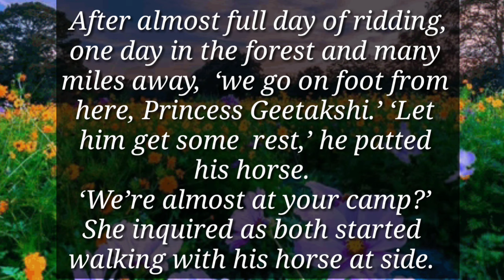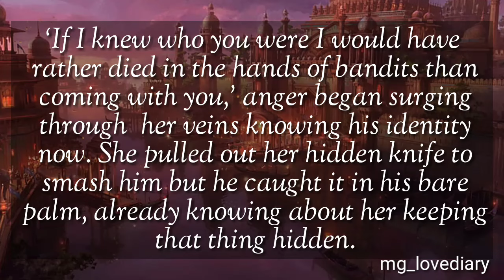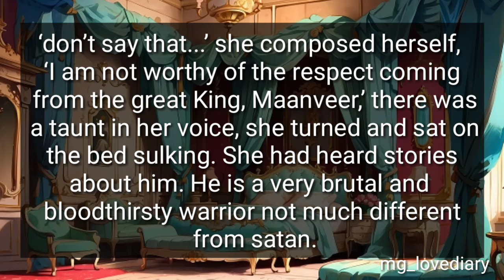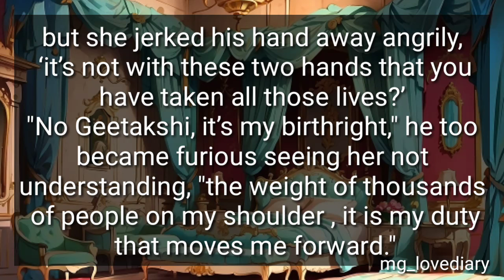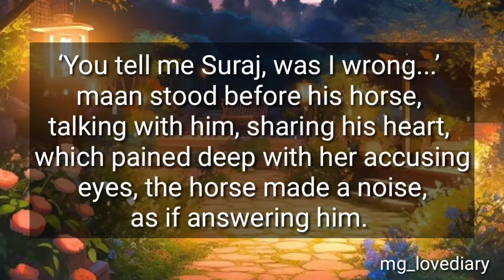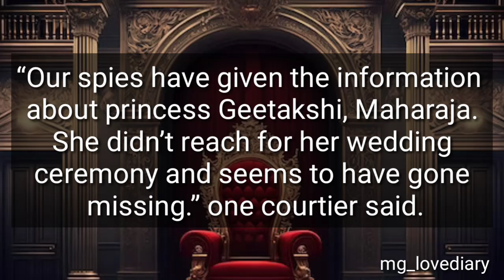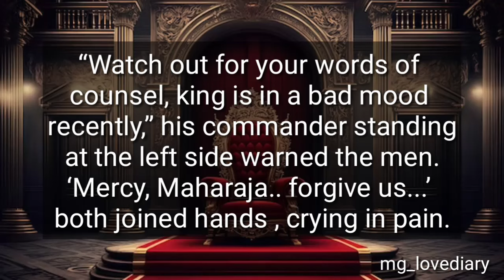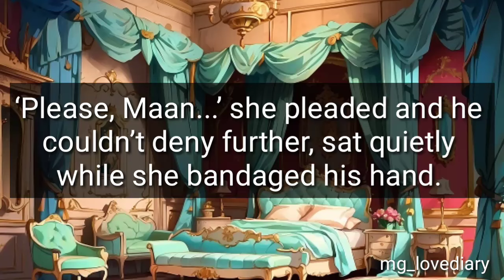EPISODE 5 | CAPTIVE BRIDE | MAAN GEET LOVE STORY | MG LOVE DIARIES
Episode 5 - CAPTIVE BRIDE

Princess Geetakshi was about to marry the demon King 'satan' to save her own kingdom Ameerkot but fortunately or unfortunately she gets abducted by the bandits...let's discover the love blossoms between the beautiful princess and the boss of the bandits...
or he is really one...? ; )

CHARACTER SKETCH  :- Maan as  King Maanveer
                                            Geet as Princess Geetakshi

Maneet Love Story
MG Love Diaries

"This is a work of fiction. Any names or characters, businesses or places, events or incidents, are fictitious. Any resemblance to actual persons, living or dead, or actual events is purely coincidental."